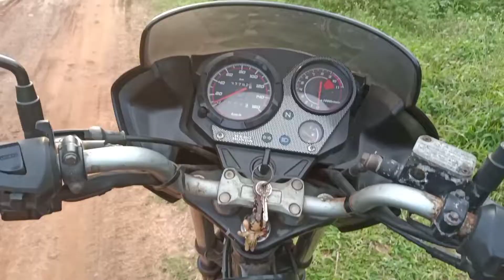Bhaisahap in dono ne to mera halat kharap kar diya !!!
Aj Panga Nahi Lena Chahiye Tha 😭 Mera halat kharap ho gaya !!!

Chapters-
Sister jo kiya mere sath  ~ 01:50
Flower B-Roll ~ 06:29
Our playground ~ 06:51
Don't Miss that ~ 08:22

Enjoying yourself to watch my vlogs. All videos for you to relax.